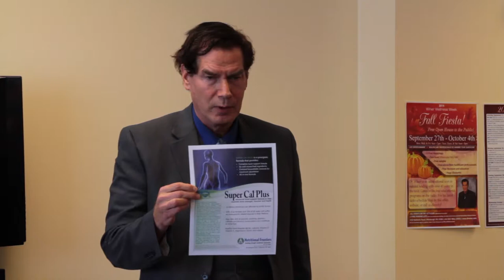Winer Wellness Center Workshop Dr. James Winer Joint Solutions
Dr. Winer discusses problems with Joints, Osteoarthritis, Knee and Back Pain and natural solutions for restoration of the joints and elimination of pain.